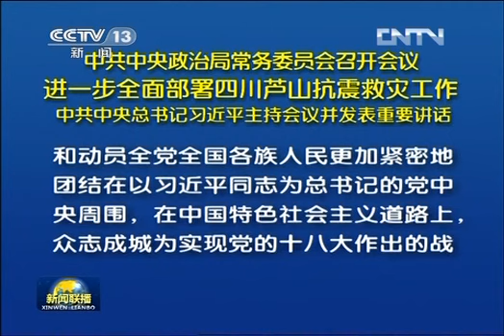2013年4月23日下午，中共中央政治局常务委员会召开会议，进一步全面部署四川芦山抗震救灾工作。中共中央总书记习近平主持会议并发表重要讲话。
4月23日下午，中共中央政治局常务委员会召开会议，进一步全面部署四川芦山抗震救灾工作。中共中央总书记习近平主持会议并发表重要讲话。

　　会议开始时，中共中央总书记、国家主席、中央军委主席习近平提议，出席会议的中共中央政治局常委李克强、张德江、俞正声、刘云山、王岐山、张高丽等全体起立，为四川芦山地震中遇难的同胞和在抢险救灾中英勇牺牲的战士默哀。

　　会议听取了国务院抗震救灾指挥部关于四川芦山地震灾情和抗震救灾工作情况的汇报。

　　会议认为，四川芦山地震发生后，党中央高度重视，迅速对抗震救灾工作作出全面部署、提出明确要求，领导和调动各方统一行动，牢牢把握抗震救灾工作主动权。在党中央统一领导和部署下，在国务院抗震救灾指挥部直接指挥下，四川省各级党委、政府和中央各有关部门紧急行动，人民解放军和武警部队冲锋在前，社会各界大力发扬“一方有难、八方支援”精神，抗震救灾有力进行。经过各方面艰苦努力，灾区抢险救援、伤员救治、卫生防疫、群众生活安置、基础设施抢修、资金物资保障等各项工作都取得了重要进展。

　　会议强调，现在抗震救灾工作正处在关键时刻，要把抗震救灾作为当前一项十分重要而紧迫的工作，以更加有力的举措、更加科学的方法，坚决完成好抗震救灾这项重大任务，把灾害损失减少到最低程度。当前，重点要抓好以下工作。

　　一是继续搜救被困群众、全力救治受伤人员。生命最宝贵。组织力量逐家逐户进行排查，确保不留死角。尽最大努力抢救和医治受伤群众，尽快把危重伤员转移到条件较好的医疗机构救治，千方百计减少因伤死亡，千方百计减少因伤致残。

　　二是妥善安排灾区群众基本生活。抓紧组织调运灾区群众急需的食品、饮用水、帐篷、活动板房、衣被、雨具等生活必需物资，确保每个受灾群众都有饭吃、有衣穿、有干净水喝、有临时住处、有病能得到及时治疗。全力做好卫生防疫工作，特别要重视饮水、食品安全、公共卫生设施建设和垃圾集中处理，确保大灾之后无大疫。为灾区群众提供灾后心理援助服务，做好心理安抚工作，确保灾区人心安定、社会稳定。认真排查维修校舍或者搭建临时学校，在确保安全的前提下，帮助灾区学生尽快复课。

　　三是抓紧做好基础设施修复和废墟清理工作。做好基础设施修复工作，确保灾区用水、用电、用油、用气供应，确保通信联络畅通。加强对次生灾害的监测预警和应急防范，引导群众安全避险，避免造成新的人员伤亡和财产损失。着手开展废墟清理工作，为公共环境卫生维护、基础设施抢修、灾后恢复重建创造条件。

　　四是做好恢复生产和灾后重建工作。及时调查了解工农业生产受灾情况，研究制定促进恢复生产的政策措施，同时引导灾区群众自力更生、生产自救，尽可能减少损失。科学编制重建规划，帮助受灾群众尽快重建家园。

　　五是加强舆论引导。统筹协调好新闻宣传报道工作，及时、准确、客观发布震情灾情和抗震救灾工作进展情况。宣传普及救援救助、医疗救治、卫生防疫等方面的科学知识，及时发布气象、地质灾害预警，为群众安全避险提供服务性信息。

　　六是加强对抗震救灾工作的领导。建立健全强有力的调度指挥体系，四川省要统一领导、科学调度、统筹安排，国务院各有关部门要分工负责、密切配合，形成高效协同的工作机制和工作合力。受灾地区各级党组织要充分发挥领导核心和战斗堡垒作用，广大共产党员要充分发挥先锋模范作用，特别是各级党政领导班子和领导干部务必靠前指挥、身先士卒，到灾情最严重、群众最需要的地方去，在关键时刻同人民群众心连心、共患难。注意关心爱护救援救助人员，积极为他们提供各种保障。加强对进入灾区救援车辆、人员的统筹调度，做到根据救灾工作需要有序开进。加强对中央抗震救灾决策部署落实情况的检查，搞好救灾资金和物资的管理监督。

　　会议强调，军队和武警部队要发扬我军不怕疲劳、连续作战的顽强作风，保持旺盛斗志和持续战斗力，按照中央统一部署，继续当好突击队，继续搜救被困群众，充分发挥军队医疗专业力量作用，协助安置群众，积极参加相关专业救援，协同开展卫生防疫。

　　会议指出，我们的前进道路不可能一帆风顺，一定会遇到这样那样的风险和挑战。我们要居安思危、增强忧患意识，随时准备迎接各种困难和风险。只要我们有准备，团结一心，共同应对，就完全能够从容应对征途上的各种复杂局面，战胜各种可能出现的艰难险阻。

　　会议强调，“多难兴邦。”“艰难困苦，玉汝于成。”越是在困难的情况下，越是要增强全党全国各族人民同舟共济的凝聚力，越是要鼓起越是艰险越向前的精气神。要大力宣传这次抗震救灾斗争中涌现出来的模范人物、崇高思想、先进事迹，为中国精神、中国力量增添新的正能量，鼓舞和动员全党全国各族人民更加紧密地团结在以习近平同志为总书记的党中央周围，在中国特色社会主义道路上众志成城为实现党的十八大作出的战略部署而团结奋斗，为实现中华民族伟大复兴的中国梦而不懈奋斗。